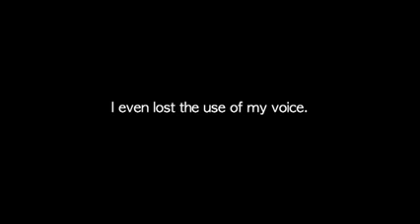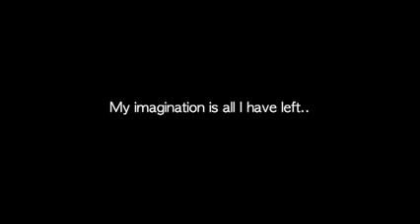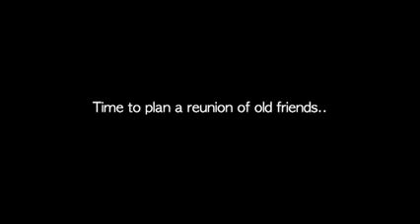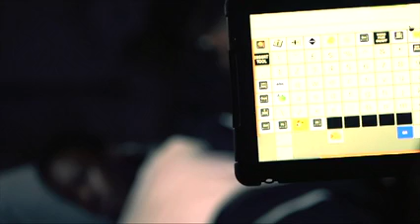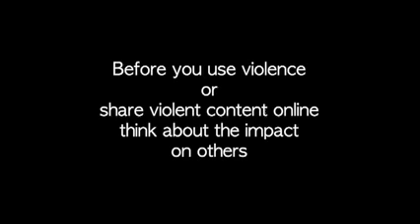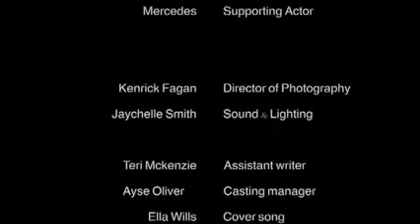Crippled KARMA - The Thoughts of a VICTIM SYV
This award winning film addresses SYV and how it effects the victim!

Victims Need a Voice Too
What happens to the victims of violence. The story follows the different lives of five attackers and through destiny how they are reunited for all the wrong reasons. What happens to the victims of violence.

A short film by Paul Mckenzie asks the question.

Far too often there are victims of senseless violence that feel that they have no voice. This follows the journey of a group of individuals that through destiny are reunited for all the wrong reasons.   With the level of serious violence on our streets and in our houses, this short film is an insight into what a victim may feel like, and more strikingly what a victim would consider to be justice.

​The film was made as a tool to teach young people and adults that we must take a different perspective when we consider how victims of violence are affected longterm.

The story follows the different lives of five attackers. It also focuses on the misuse of social media. The cast are varied in ability, with the main actor disabled.

There are two cast members with autism.

​The short film was made with no budget, just the investment of time and passion to alter the narrative and address the current trend of serious youth violence.

The actors are all brilliant, and Abdi Omar was outstanding despite the fact that he has cerebral palsy . He turned up worked alongside the rest of the team, in sometimes very unsociable hours.

​Our goal is to have this film screened and used as a way of changing the narrative around the victims of violence.